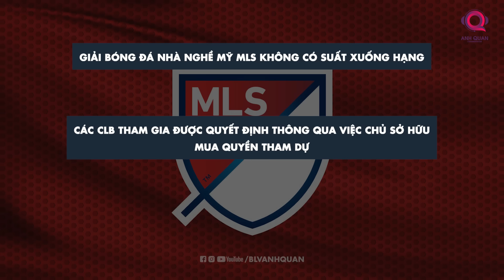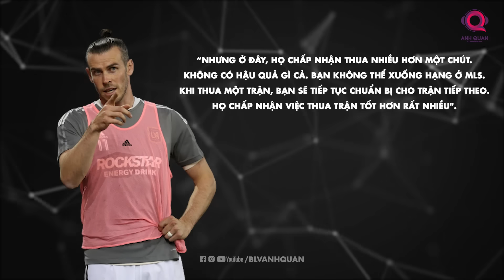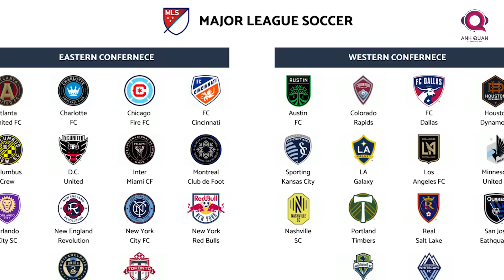VÌ SAO MLS KHÔNG CÓ ĐỘI XUỐNG HẠNG?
Mỗi mùa giải, cuộc đua cho vị trí trụ hạng tại Premier League được coi là còn khốc liệt hơn cả cuộc đua vô địch, thường thì có đến 6,7 đội phải cố gắng thoát khỏi vị trí cầm đèn đỏ để họ được giữ lại Premier League và duy trì doanh thu của không, không là mất đến khoản tiền bảng quyền chín chữ số béo bở. Bởi như vậy, nên chuyện họ đá sống đá chết để có thể trụ hạng là điều đương nhiên, và đó có thể coi là cấp độ rất cao của cái gọi là cạnh tranh sinh tồn trong ngành kinh doanh bóng đá.